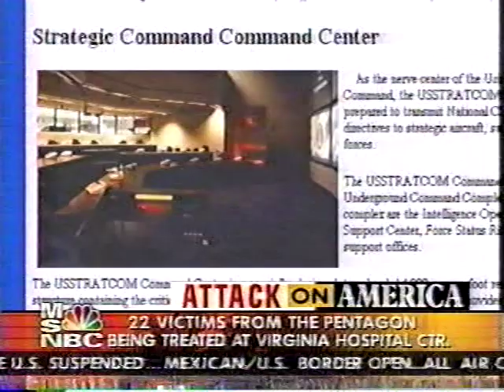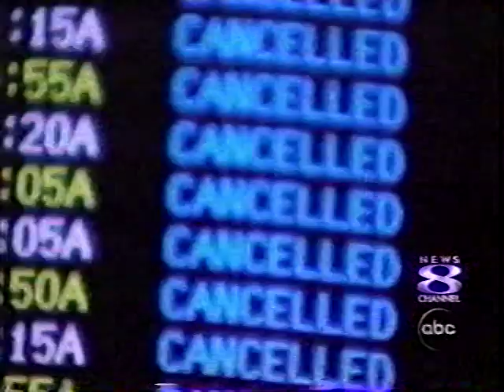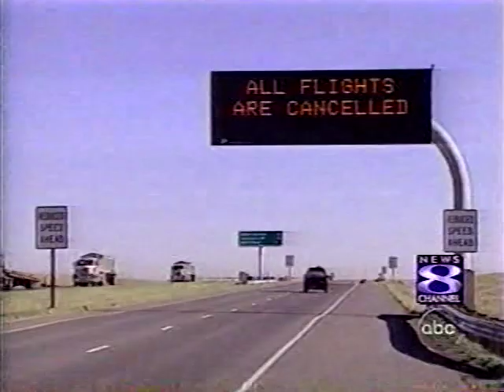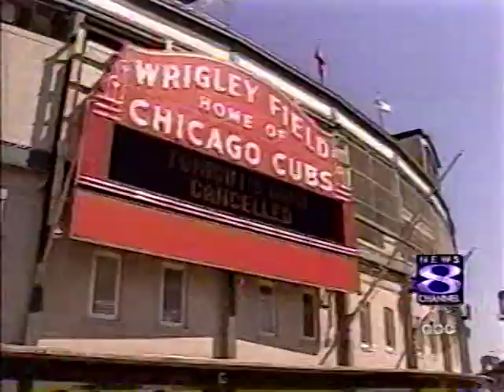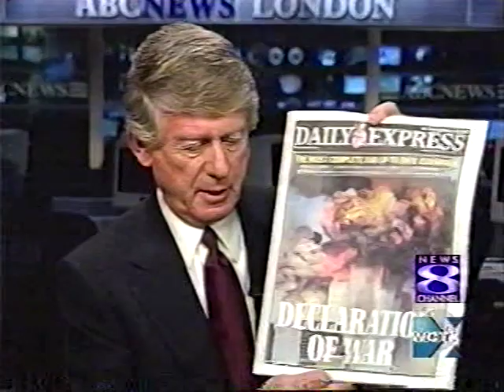VHS 2 - September 11 2001 - Live News Coverage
Approximately 4pm - 11pm
Intended for academic study